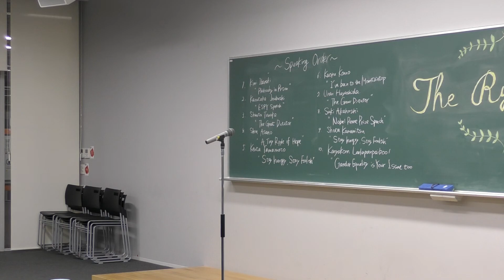7th Uran Hayashida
The Great dictater